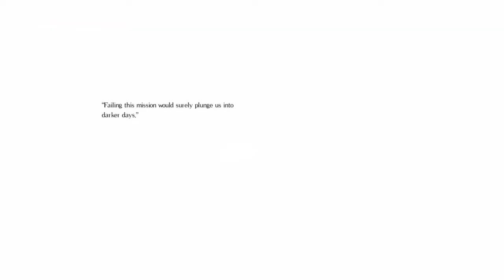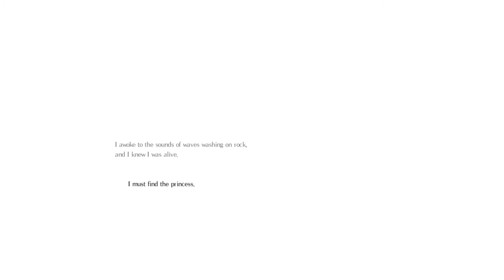Salt and Sanctuary Unspeakable Deep HITLESS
Getting this boss down finally earned my the Platinum trophy